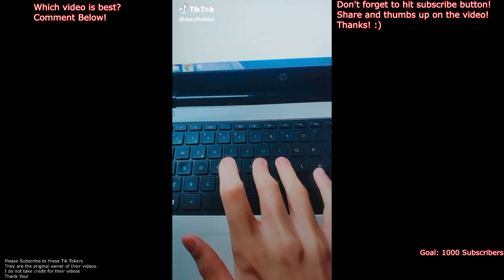(Tik Tok Cringe Compilation Movie 2019) Aquaman's actually a woman?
Hey guys, GirlGoneTech here. Some are funny, cool, while some are pretty wild.

WARNING: Some things are Rated M (Mature) and just vulgar. Please watch with adult supervision. It is forbidden to watch if you are not 16+

WARNING: Please do not do some of these stunts at home. They are dangerous and you could potentially injure yourself or others. It should not be done without adult supervision.

Synopsis
Once home to the most advanced civilization on Earth, the city of Atlantis is now an underwater kingdom ruled by the power-hungry King Orm. With a vast army at his disposal, Orm plans to conquer the remaining oceanic people -- and then the surface world. Standing in his way is Aquaman, Orm's half-human, half-Atlantean brother and true heir to the throne. With help from royal counselor Vulko, Aquaman must retrieve the legendary Trident of Atlan and embrace his destiny as protector of the deep.

Production companies: Warner Bros., DC Entertainment Inc, Cruel and Unusual Films, DC Films, The Safran Company

I'm just joking around. If any of you believe that Jason Momoa is a woman, you're wrong. He's actually a man. Just an amazing girl cosplayer that's cosplaying as him